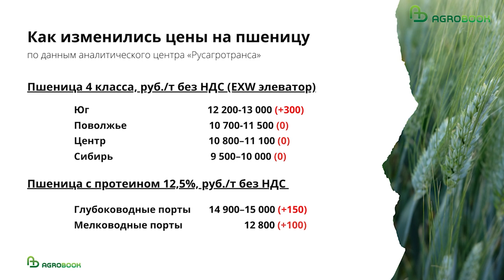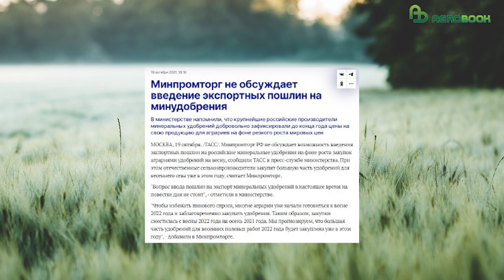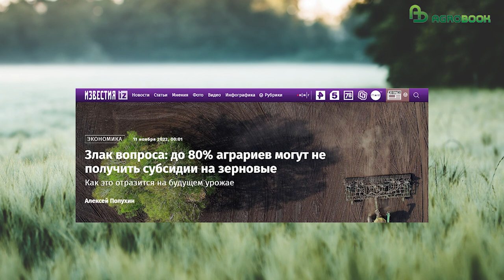Правительство вводит пошлины на минеральные удобрения.TOP Agrobook: обзор аграрных новостей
Минеральные удобрения обложат пошлиной, субсидию на зерно пообещали дать всем, откорму бычков поможет бюджет.

Таймлайн:
00:00 Начало
00:22 Цены на пшеницу: почти незаметный рост
02:16 Правительство вводит пошлины на удобрения и откладывает повышение цен
04:36 Откорм бычков поддержат субсидией
06:28 Минсельхоз пообещал, что субсидии на зерно хватит всем
08:46 Владимир Путин потребовал увеличивать МРОТ

Цены на пшеницу: почти незаметный рост
На прошлой неделе в России, по данным аналитиков, подорожала пшеница. Не удивляйтесь, если вы этого не заметили. В европейской части страны третий и четвёртый класс прибавили всего по 50 рублей на тонне, а фураж подорожал на 150 рублей на фоне оживления спроса со стороны животноводов, сообщает «СовЭкон».
Небольшой подъём цены произошёл в портах: по данным аналитического центра «Русагротранса», в глубоководных портах пшеница с протеином 12,5% стоит около 15 тысяч рублей без НДС, на малой воде – 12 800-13 тысяч рублей. Экспортная цена на российскую пшеницу остаётся на уровне 317 долларов за тонну.
На элеваторах цена на пшеницу практически не менялась, рост «Русагротранс» зафиксировал лишь на юге страны.
Только сейчас, по итогам ноября, мы сможем преодолеть отставание в экспорте по сравнению с прошлым, далеко не рекордным годом. По прогнозам «Русагротранса», к концу ноября за рубеж будет поставлено свыше 20 млн тонн пшеницы – это на 1,7 млн тонн больше, чем в июле-ноябре 2021 года, но гораздо меньше, чем следовало бы вывезти для стабилизации цен.

Правительство вводит пошлины на удобрения и откладывает повышение цен
По оценкам аналитического департамента Российского зернового союза, цены на зерно в этом году оказались на 35% ниже, чем в аналогичный период прошлого года. А вот расходы аграриев, наоборот, выросли. Посевная обходится дороже на 20-30%.
О диспаритетном росте цен растениеводы твердят уже больше года.
Сельхозтехника и запчасти пока остаются вне поля зрения Минпромторга, а вот на удобрения с 2023 года введут пошлины. По словам Дениса Мантурова, для всех видов минеральных удобрений будет установлена цена отсечения на уровне 450 долларов за тонну. Всё, что выше, будет облагаться пошлиной в размере 23,5%.
Российская ассоциация производителей удобрений новость о пошлине никак не прокомментировала, хотя в 2021 году не раз заявляла, что подобное ограничение – избыточная мера на фоне того, что химики и так добровольно зафиксировали цены на свою продукцию для российского потребителя.

Откорм бычков поддержат субсидией
Государство решило внести вклад в развитие мясного скотоводства. В 2023 году в России появится новый вид господдержки – субсидия на производство говядины, сообщил телеграмм-канал Минсельхоз РФ. Компенсацию смогут получить те, кто сдал на переработку животных в возрасте до 24 месяцев. Субсидия будет рассчитываться по ставке на 1 килограмм живой массы. Размер субсидии Минсельхоз не уточняет, но указывает, что в 2023 году на этот вид господдержки будет направлено 600 миллионов рублей.

Минсельхоз пообещал, что субсидии на зерно хватит всем
Эту тему на прошлой неделе активно обсуждали в Минсельхозе, следует из публикации газеты «Известия». Одним из поводов для дискуссии стало выделение 10 миллиардов рублей в виде дотаций на тонну зерна. В Минсельхозе утверждали, что ставка субсидии вырастет до двух тысяч рублей за тонну. Но на деле денег хватит на то, чтобы субсидировать лишь пять миллионов тонн зерна, тогда как сбор в России уже превысил 150 миллионов тонн.
Вице-президент Российского зернового союза Александр Корбут подсчитал, что для удовлетворения потребностей всех участников рынка в субсидии потребуется не менее 160 млрд рублей. По мнению эксперта, Минсельхозу проще отменить экспортные пошлины.
Депутат Госдумы Надежда Школкина на днях заявила журналистам, что правительству следовало бы увеличить индикативную цену при взимании экспортных пошлин. Тогда бы и аграрии получили нормальную выручку, и государству не пришлось бы тратить дополнительные средства на поддержку производителей зерна.

Владимир Путин потребовал увеличивать МРОТ
Владимир Путин дал поручение правительству «подготовить новые предложения» по росту минимального размера оплаты труда.
С 1 января следующего года МРОТ должен составить 16 242 рубля – это почти на две тысячи выше прожиточного минимума на душу населения. Министр труда и социальной защиты Антон Котяков сообщил, что целевым показателем является превышение МРОТа над прожиточным минимумом на 30%.